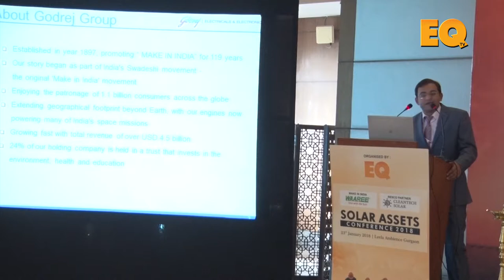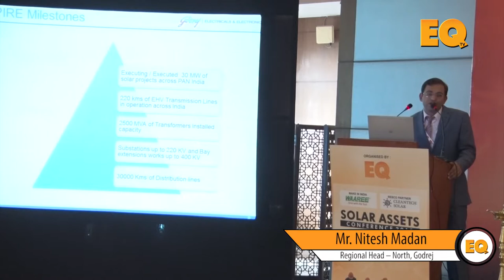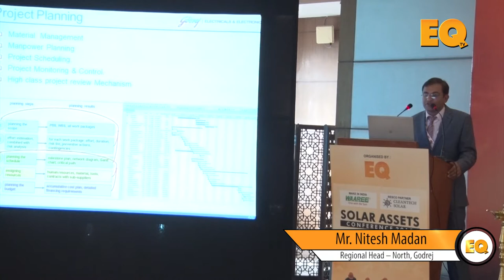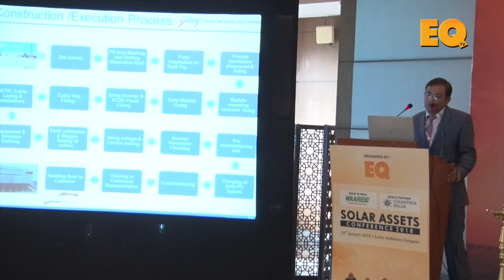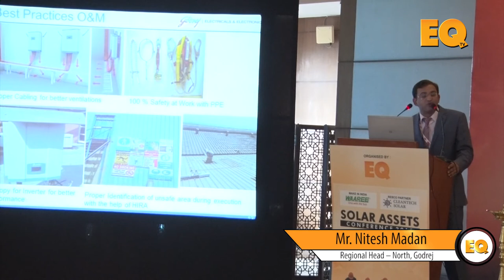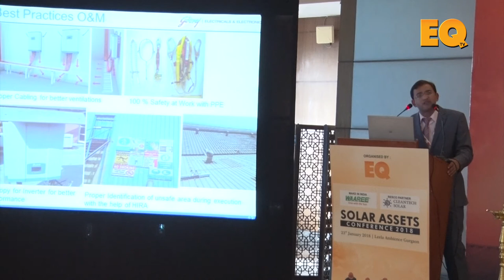Mr. Nitesh Madan, Regional Head – North, Godrej at EQ Solar Assets Conference, Delhi